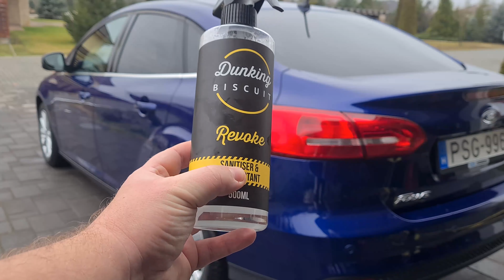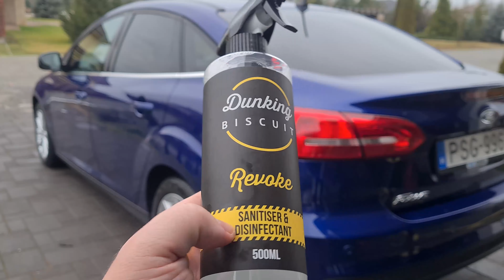Dunking Biscuit Revoke fertőtlenítő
Ez a videó nem egy fizetett hirdetés, viszont a terméket ingyen kaptam a A Dunking Biscuit Revoke fertőtlenítőről szól a videó.

Autoglym és hasonló termékek: autofejlesztes.hu

Turtle Wax és hasonló termékek: hellocar.hu

Porzelack termékek: porzelack.hu

Sonax autóápolási termékek: sonax.hu